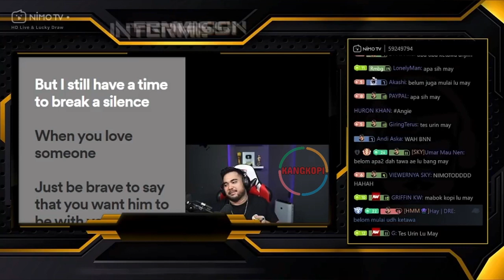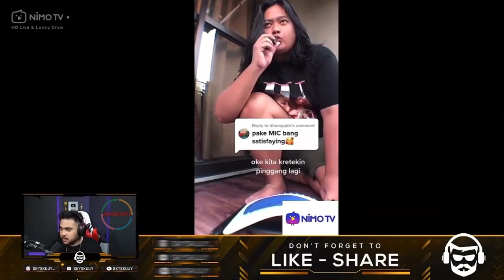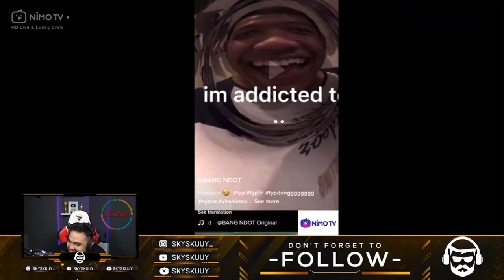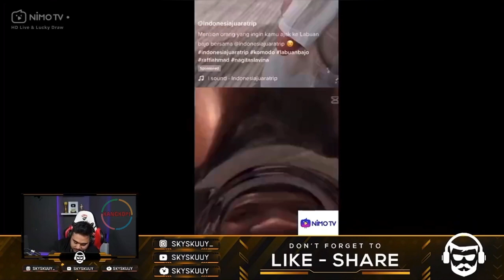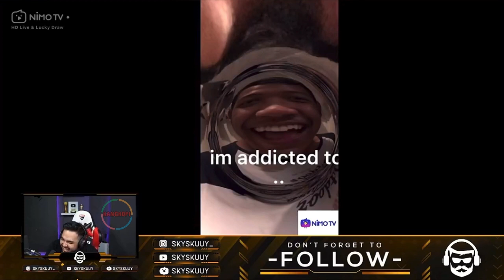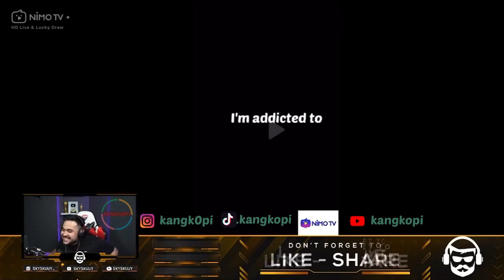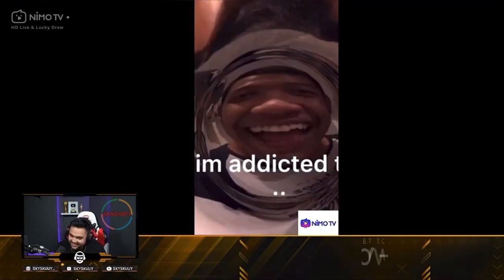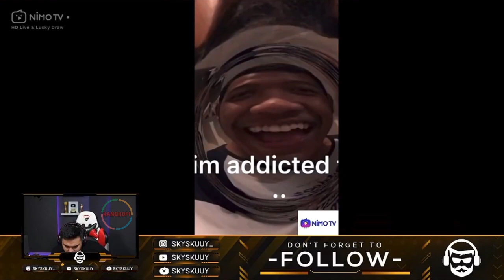SKY LAGI REACT TIKTOK ADA CAITLIN BENTAR AJA LANGSUNG HALU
Sc nimotv skyskuuy